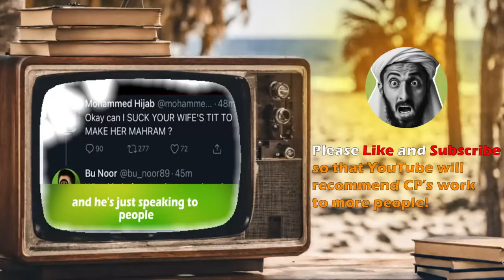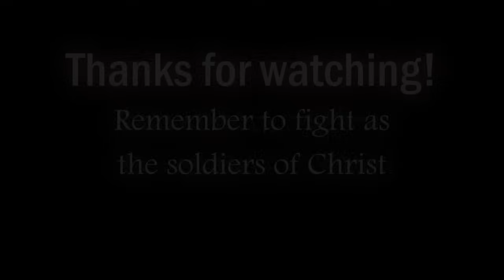😩Finally Sheikh get Christian Prince busted for a second time